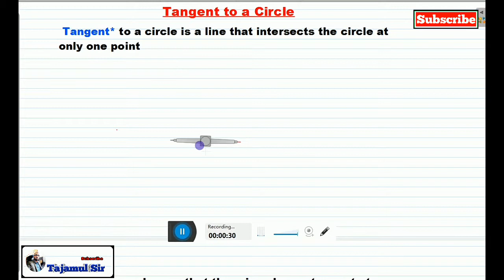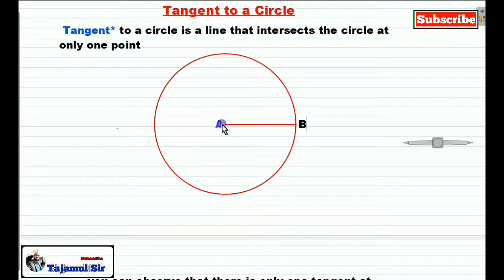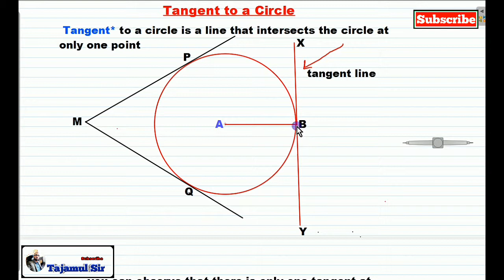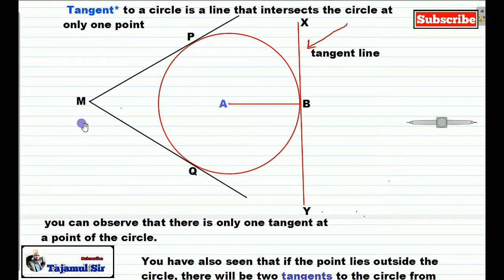Tangents to a circle | Constructions .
In this video you may learn about the “   constructions  class 10th “   solved.  chapter   class 10th  math.The question is solved and explained.  “ geometric constructions   class 10th”. Explained in easy way .
 Constructions  class 10th Ex. 10.1,10.2  | Class10th.|NCERT ,CBSE| math.
Constructions  | division of line segment|construction of  tangents|traingles
| ratio m:n construction |  construction of similar triangle  | division of line segment  “geometric constructions” | “constructions of tangents to a circle”

         If  you have not subscribed the channel it is requested to subscribe the channel and  increases the knowledge in the mathematical concepts as; “Quadratic equations” “constructions”  “,Trigonometry’, “polynomials”  “Circles” ,” probability” “tangents to a circle” etc.After watching the video you may also like the video.

       In this  channel the  concept of the “Quadratic equations”, ‘Polynomials”, Trigonometry class 10th, “Circles class 10th” “ constructions”, “ tangents to a circles”,  “surface areas” linear equations, may  be  understable to you very easily. As  I have explained in this video  the question of  “ Polynomials class 10th” in a very easy way.

"tangents to a circle"